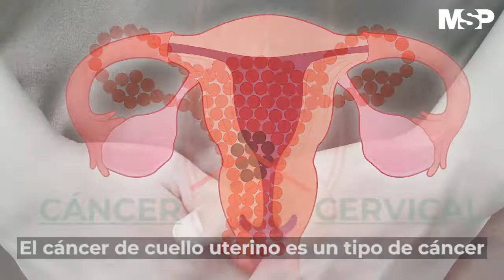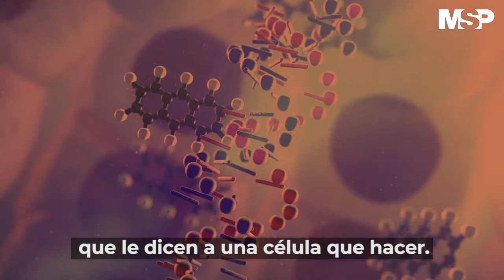Cáncer cervical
[SoloLoMejor] Cuando se expone al Virus del PapilomaHumano (VPH), el sistema inmunitario del cuerpo generalmente evita que el virus haga daño. Sin embargo, en un pequeño porcentaje de personas el virus contribuye al proceso que hace que algunas células del cuello uterino se conviertan en células cancerosas. Detalles